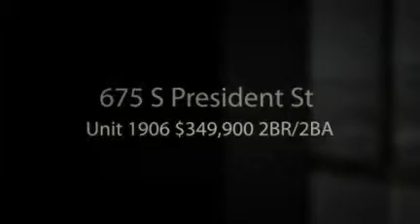Best Homes in Baltimore